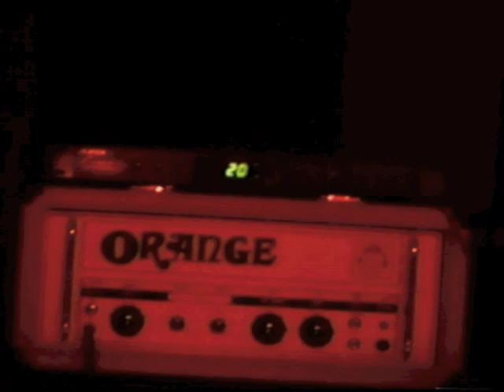ATIVIN - live June, 2001 in Bloomington, IN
:: At Second Story just after recording Interiors :: Chris Carothers: Guitar, Bass, Baritone Guitar and Drums :: Kevin Duneman: Drums :: Dan Burton: Guitar ::